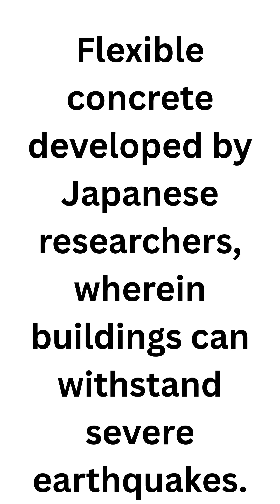Flexible concrete developed by Japanese researchers, wherein buildings can withstand severe earthqua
Revolutionary Flexible Concrete in Japan: Buildings That Bend, Not Break
Discover how Japanese researchers are transforming earthquake resilience with flexible concrete that bends instead of cracks. This groundbreaking Engineered Cementitious Composite (ECC) uses polymers and microfibers to absorb seismic energy, making structures safer, lighter, and more cost-effective to repair—especially in quake-prone regions. Learn how this innovation is being adopted in bridges, buildings, and critical infrastructure worldwide.

In this video, you'll learn:

What flexible concrete (ECC) is and how it works

The unique polymers and fibers that enable flexibility

Real-world applications — from retrofitting to new construction

The global impact on earthquake safety and repair costs

Future challenges and scalability in construction